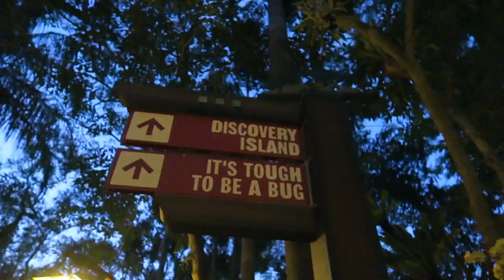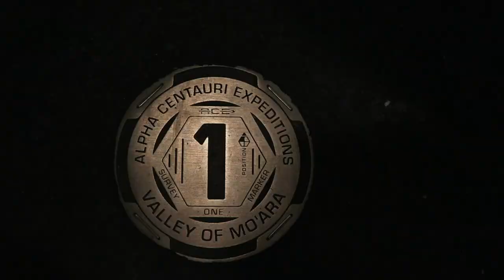End of the Night Flight of Passage Ride Trick Fail! | Animal Kingdom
Our plan to visit Pandora at park close and hop in a short line for Flight of Passage may have failed, but our night didn't! We rode four of the park's best attractions (Na'vi River Journey, Kilimanjaro Safaris, DINOSAUR, and Expedition Everest) in an hour and a half. Afterwards we head home to watch some Riverdale and resist going to McDonalds!